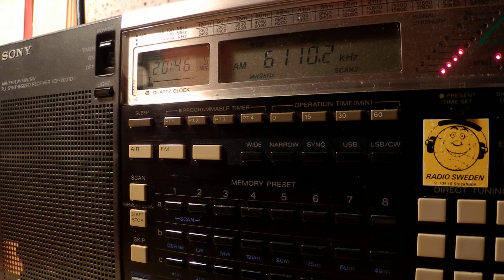21 07 2014 Fana Broadcasting Corporation Radio Fana in Oromo to EaAf 2044 on 6110 Addis Ababa